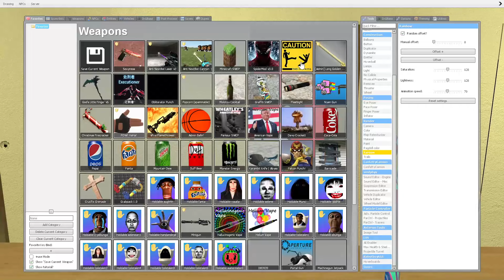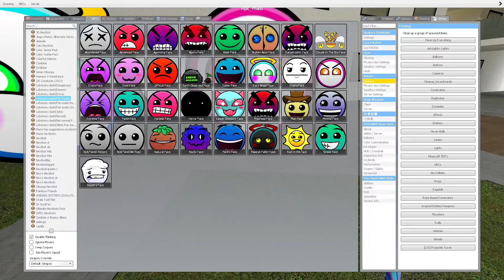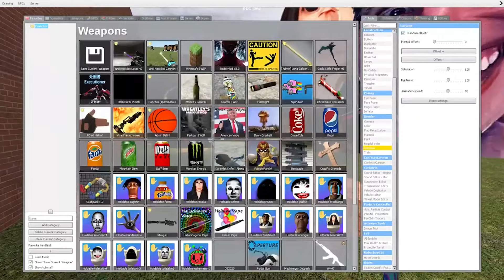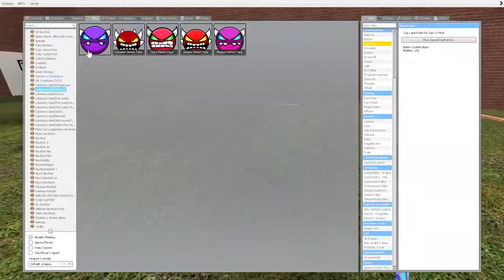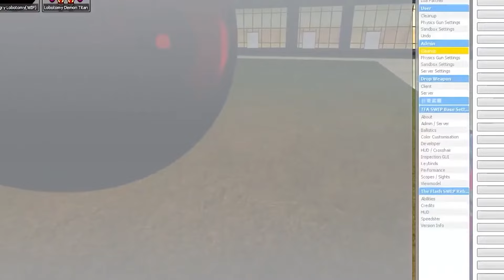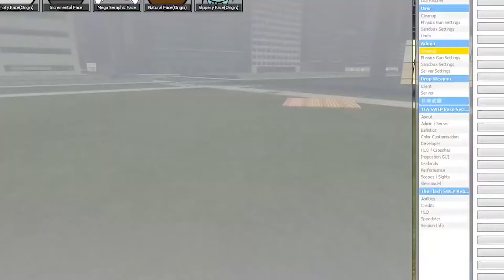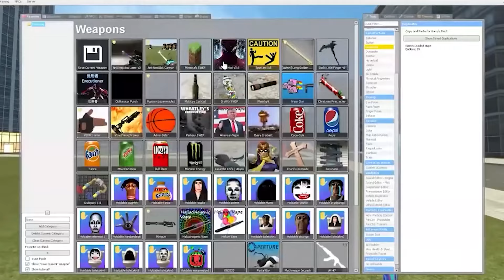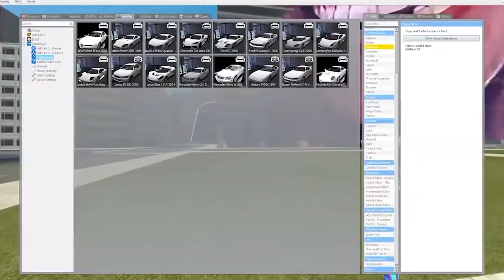Saving Baby AngryFace From Geometry Dash Emoji Fire in the hole And Lobotomy Dash Nextbot Gmod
Hello, my viewer. If you liked the video, please like it, comment and share your opinion with me. I'll be sure to respond to your comments! There will be Garry's Mod videos on my channel! And other popular characters!